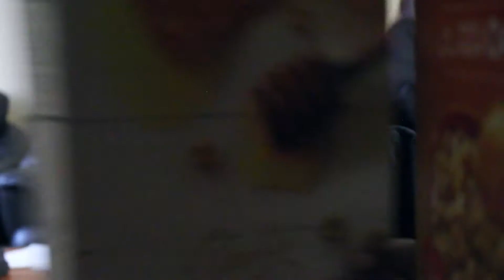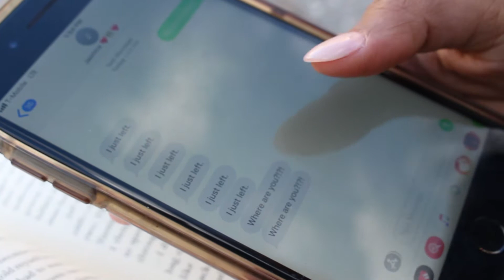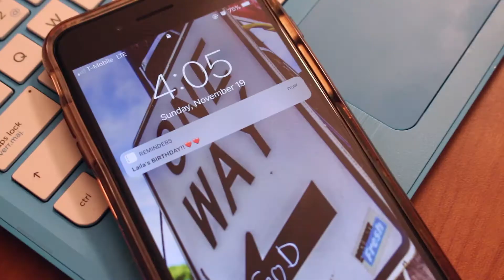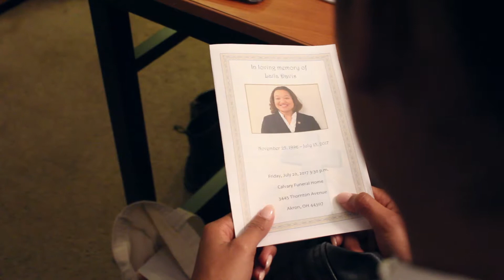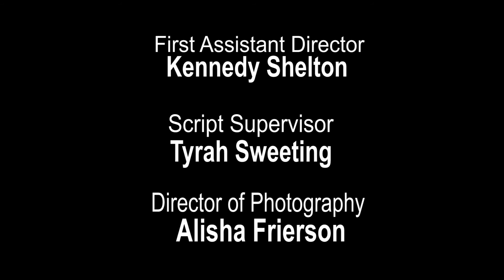Beneath the Surface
A young woman tries to go through her daily motions as the birthday of a lost loved one approaches.
Film project for Film Directing course.

Shot and edited by Alisha Frierson